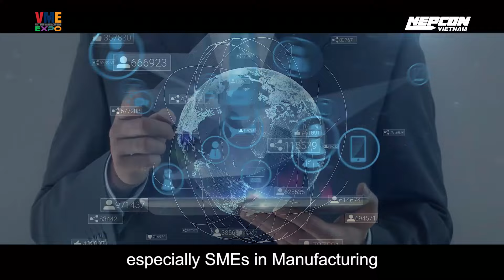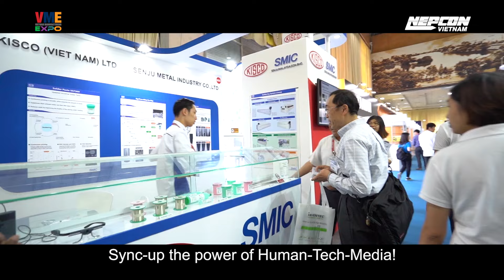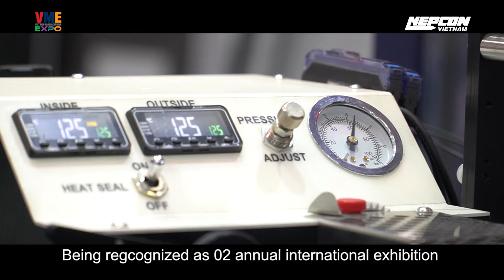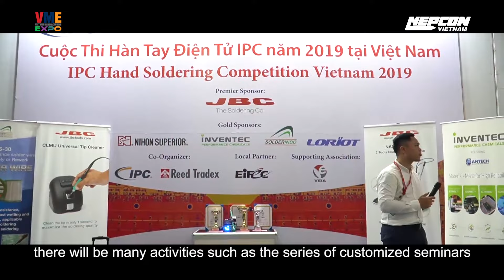Vietnam Manufacturing Expo & NEPCON Vietnam 2022 Preview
Vietnam Manufacturing Expo 2022
Vietnam' Leading Exhibition on Machinery and Technology for Manufacturing and Supporting Industries
Date: 10-12 August 2022
Venue: I.C.E. Hanoi, Vietnam
Organizer: Reed Tradex